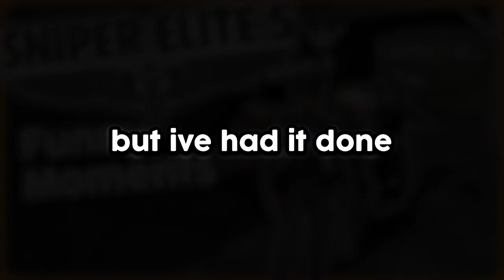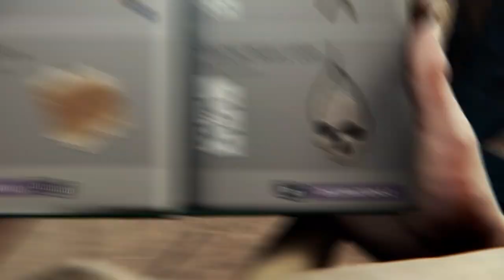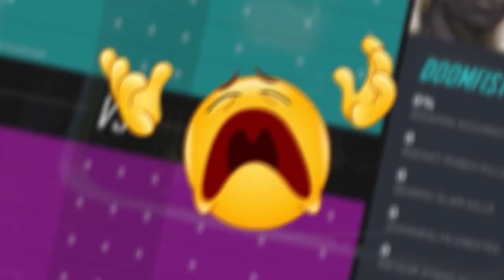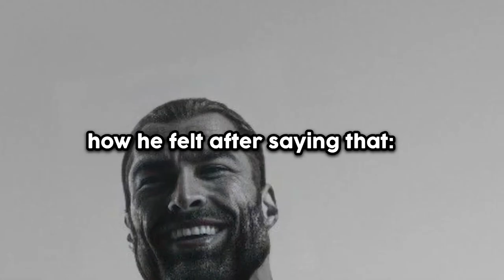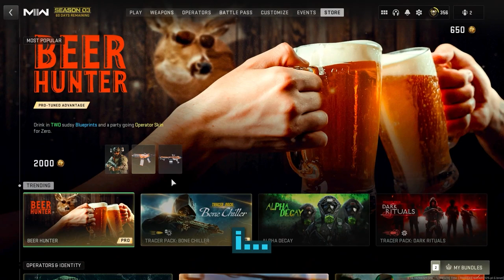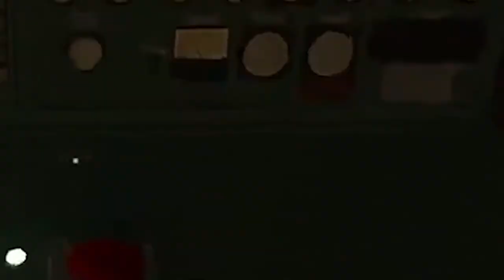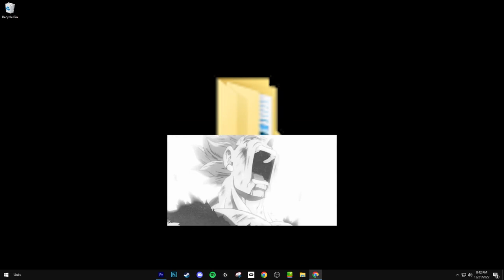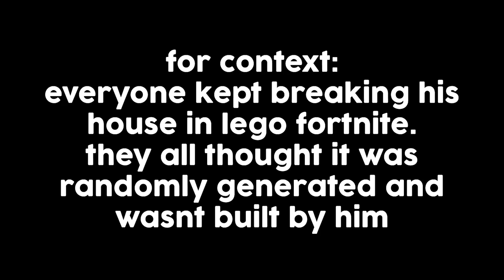BEST OF Bennjipie 2023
Outro music is Bbno$ (sometimes)
Have a wonderfully amazing day!